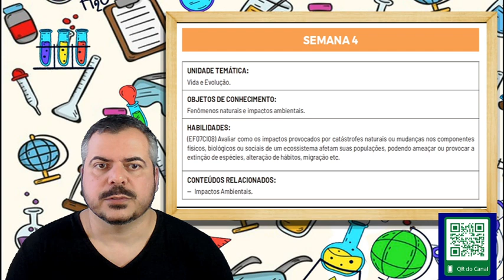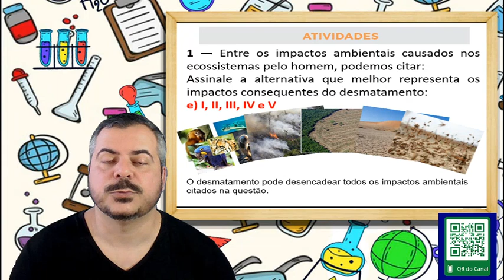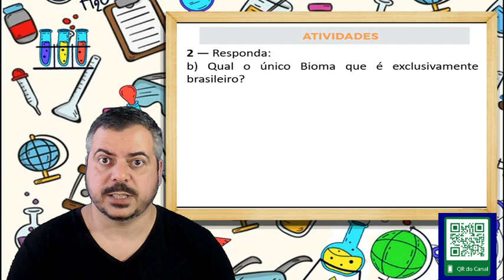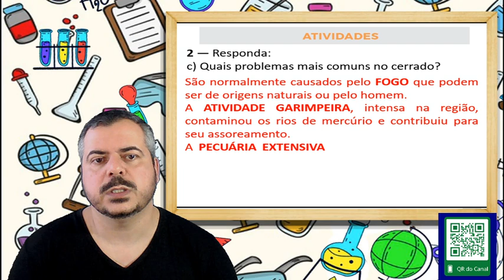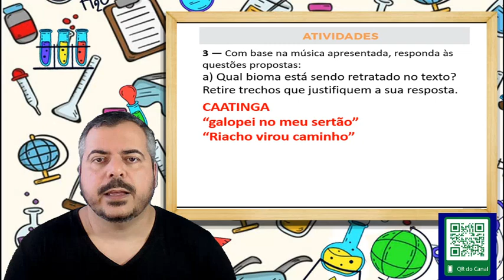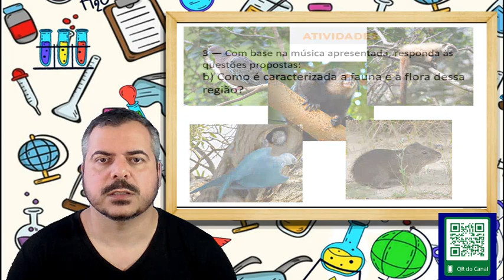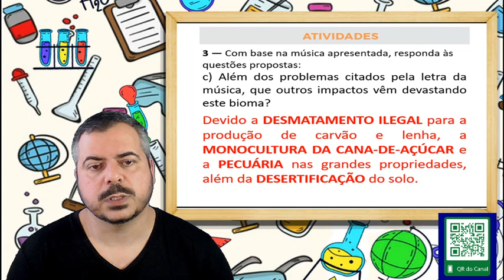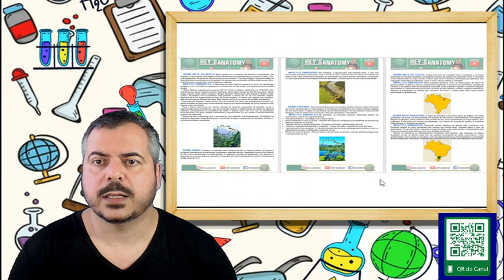Correção PET3 - Ciências 7° ano (SEMANA 4) VOLUME 3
O Plano de Estudo Tutorado (PET3) é uma das ferramentas do Regime de Estudo não Presencial, desenvolvido pela Secretaria de Estado de Educação de Minas Gerais. Ele será ofertado aos alunos da rede pública como alternativa para a continuidade no processo de ensino e aprendizagem neste período em que as aulas estiverem suspensas por tempo indeterminado como medida de prevenção da disseminação da Covid-19 em Minas Gerais.
Correção das Atividades da disciplina de CIÊNCIAS DO PET3 da SEMANA 4, VOLUME 3 do 7º ano do Ensino Fundamental.